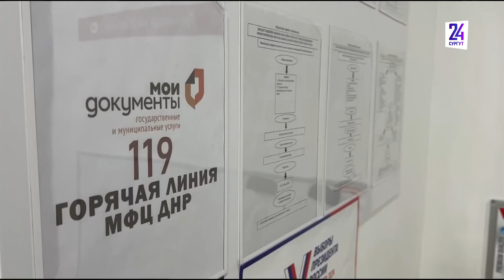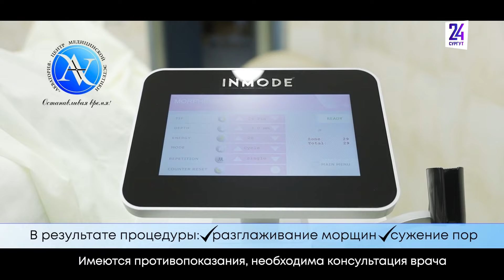Новости. Сургут 24. Дневной выпуск. 07.02.2024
● Стало известно, какие артисты поздравят Сургут с 430-летием ● Учеников трех школ Сургута частично перевели на удаленку. Почему? ● ВК "Газпром-Югра" взял реванш у "Кузбасса" за поражение осенью